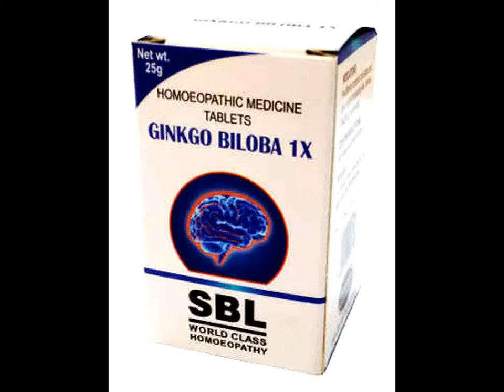SBL Ginkgo Biloba Tablets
Insufficient cerebral circulation and associated complaints like tinnitus ( buzzing ) and vertigo.

Dosage:
1 – 2 Ginkgo Biloba Tablets three times daily or as prescribed by the physician.

Composition:
Each SBL Ginkgo Biloba Tablets tablet contains 250mg of Ginkgo biloba 1x.